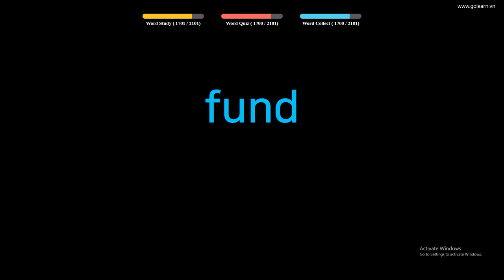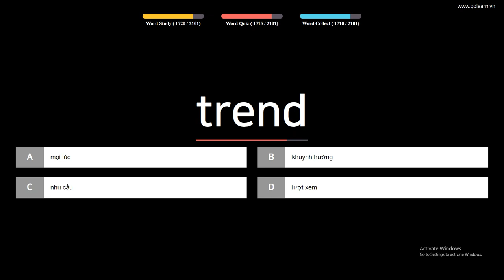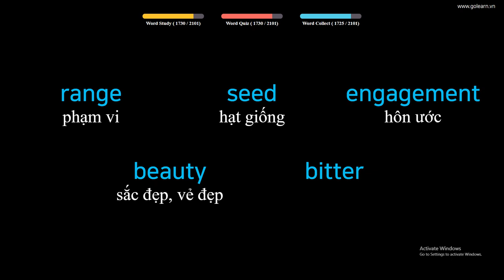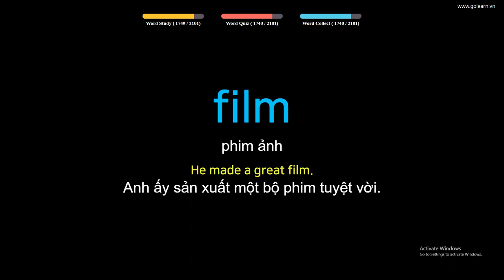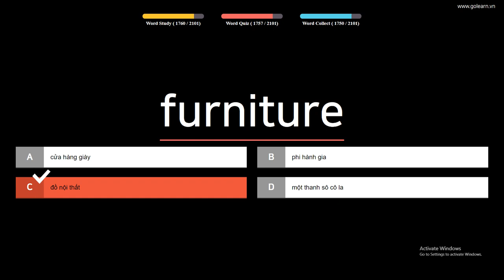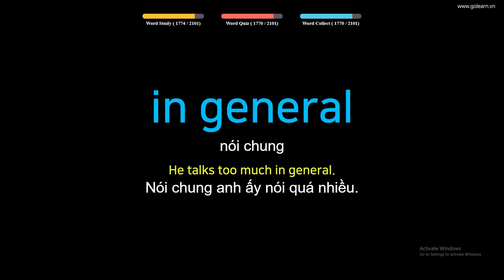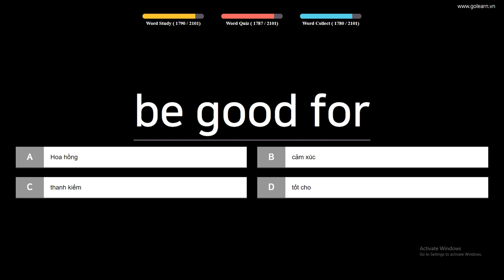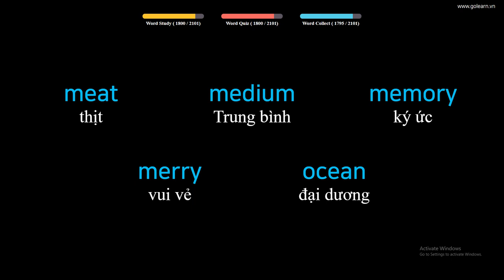Học nhanh 100 từ vựng tiếng anh siêu tốc - Cơ bản (Phần 18)| Golearn Học Tiếng Anh